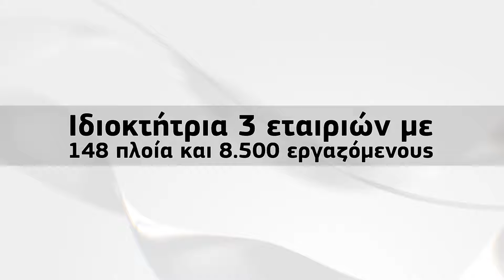4 Ελληνίδες εφοπλίστριες και πόσα χρήματα έχουν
Εδώ μπορείτε να γίνεται μέλη στην κοινότητά μου! Τα μέλη έχουν πρόσβαση σε μοναδικά posts τόσο για οικονομικά όσο και από την ζωή μου και έχουν μεγαλύτερες πιθανότητες να κερδίσουν τα δώρα που φέρνω από τα ταξίδια μου!

Ανοίξτε έναν δωρεάν λογαριασμό στη Freedom24 και αποκτήστε πρόσβαση σε:
- 3,89% επιτόκιο ετησίως σε ευρώ και 4,08% ετησίως σε καταθέσεις σε δολάρια.
- 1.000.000 μετοχές, ETF, stock options και άλλα χρηματοοικονομικά μέσα.

Σήμερα θα δούμε τις πιο ισχυρές Ελληνίδες εφοπλίστριες – ναι τις πιο ισχυρές γυναίκες στην ναυτιλία στην Ελλάδα!

00:00 Εισαγωγή
01:29 N.1
02:35 N.2
03:22 Ν.3
04:16 Ν.4
04:58 Κλείσιμο